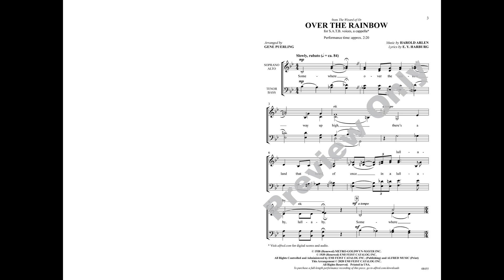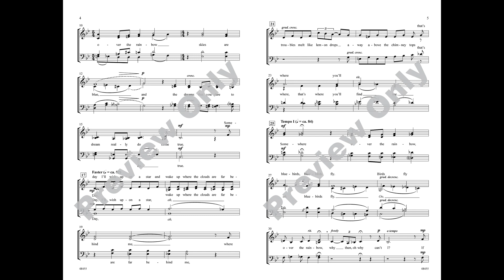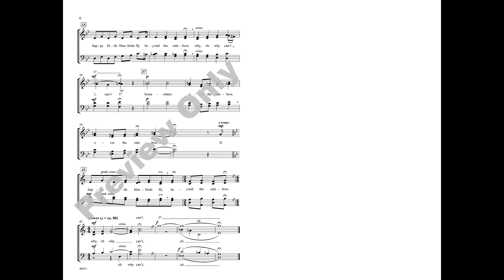Over the Rainbow, arr. Gene Puerling– Score & Sound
Music by Harold Arlen, lyrics by E. Y. Harburg / arr. Gene Puerling
Item #: 00-48455
Voicing: SATB, a cappella
Available: SATB, a cappella
Gene Puerling, famed vocal performer, choral arranger, and director of The Hi-Lo's and The Singers Unlimited, originally wrote this a cappella arrangement for Linda Ronstadt. Available for the first time, this newly discovered jewel is masterfully crafted with transparent jazz harmonies that bring a full spectrum of colors to the beloved and timeless classic.